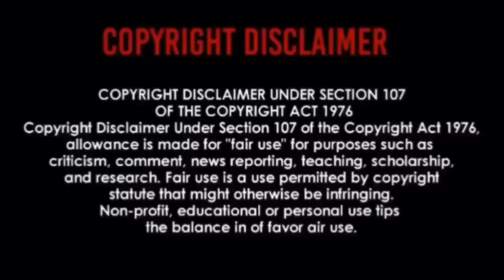Calibre 50 - Corrido De Juanito | REACTION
This Is DEEP!! And A Great Video🙌🏾 Looks Like A Movie